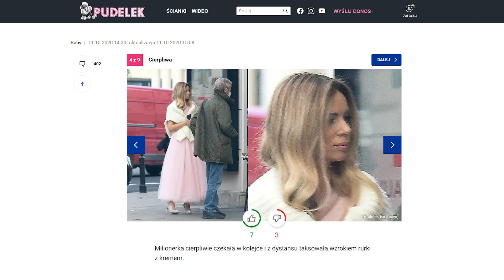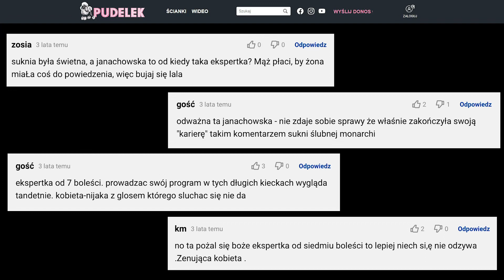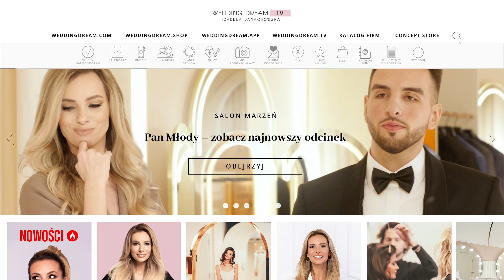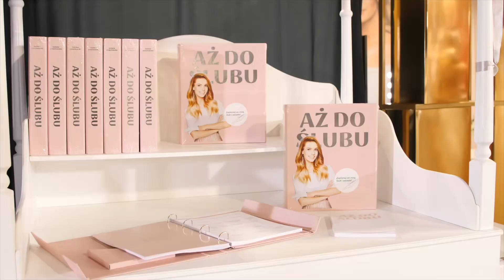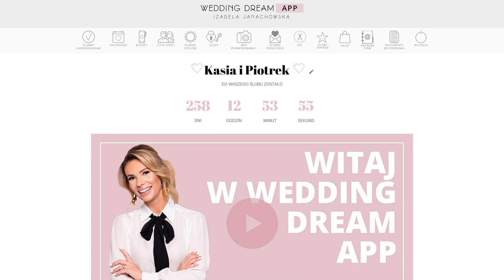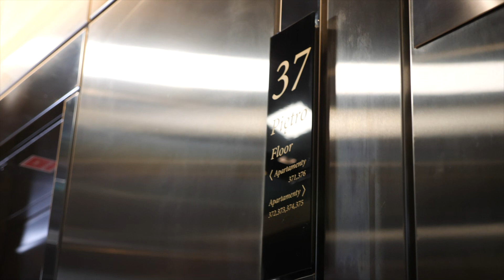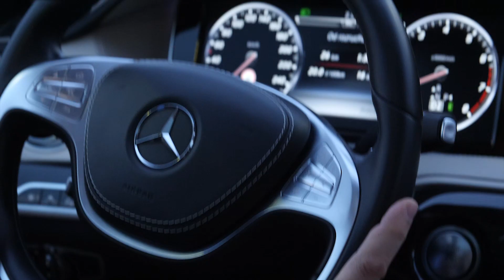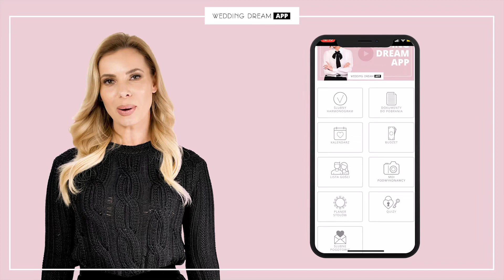Od Żony milionera do Businesswoman | 6 lat WeddingDream 🔥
Nie mogę wyjść z podziwu, że od momentu, kiedy na moim blogu pojawił się pierwszy wpis minęło już 6 lat🤩. Z rozrzewnieniem wspominam początki mojej pracy w sieci, choć sporo się od tamtej pory zmieniło. I mam tu na myśli nie tylko trendy ślubne, ale także w podejście do internetowej twórczości, no i, oczywiście, w WeddingDream! 💞 Ale po kolei… Zapraszam Was na sentymentalną podróż w przeszłość…